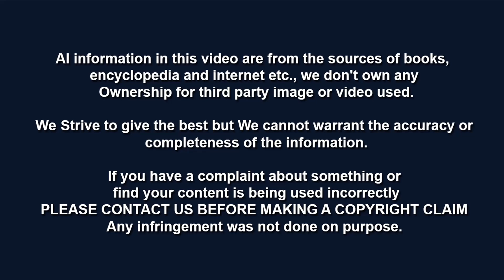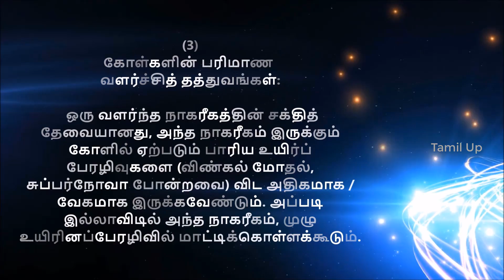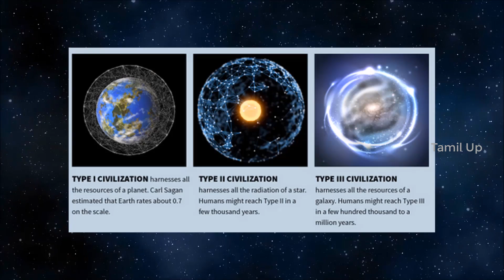Alien (Extraterrestrial) Civilizations வேற்றுலக நாகரீகங்கள் | Ep-1 - In Search of Living Beings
தொழில்நுட்ப வளர்ச்சிக்கு ஏற்ப எப்படி நாகரீகமானது வளர்ந்து செல்லும் என்றும், அறிவியல் ரீதியான சவால்களை எப்படி எதிர்கொள்ளும் என்றும் பார்க்கலாம்.
பல்வேறு கோள்களில் குடியேறுதல், உடுக்களுகிடையில் பயணித்தல், பாரியளவு சக்தியைப் பயன்படுத்துதல் மற்றும் பிரபஞ்ச அழிவில் இருந்து தப்பிக்க முடியுமா என ஆராய்தல் என பல்வேறுபட்ட விடயங்களை இந்தக் குறு தொடர் விளக்குகின்றன.